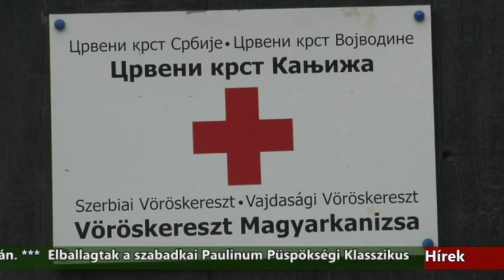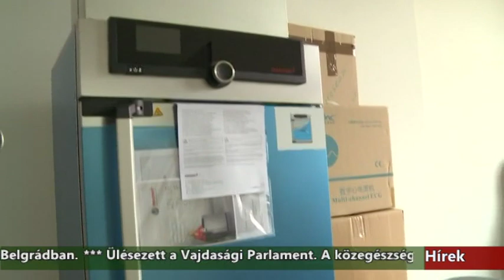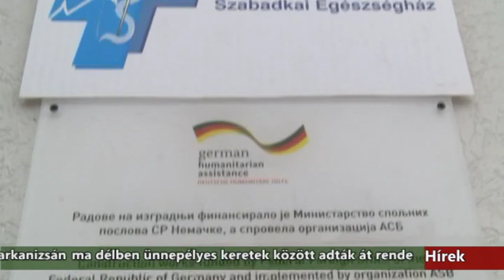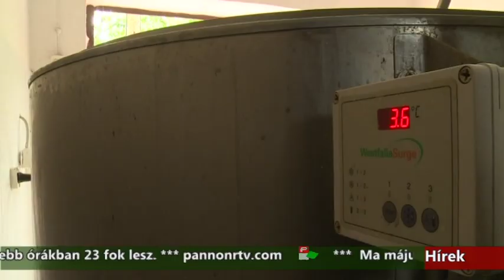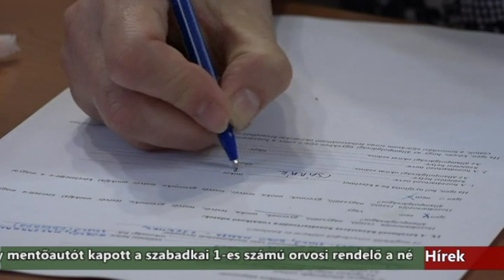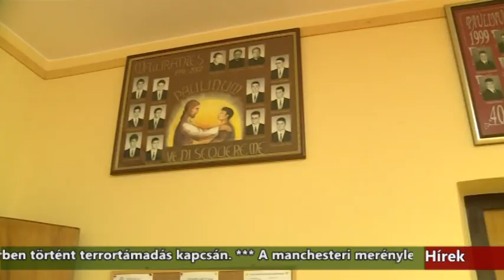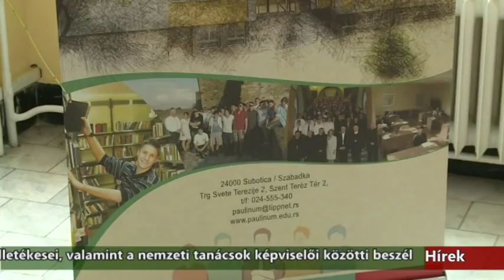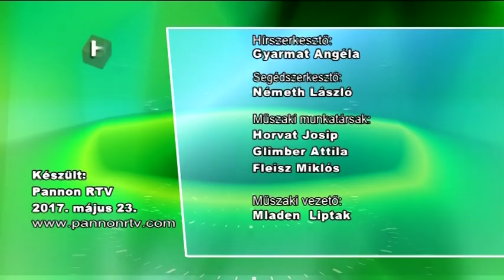Híradó - 2017.05.23. 20:00h